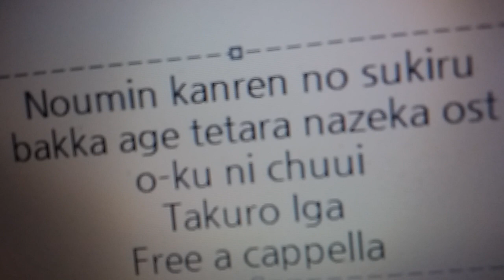農民関連のスキルばっか上げてたら何故か強くなった。 OST - オークに注意 - 伊賀拓郎 Free a cappella フリーアカペラ